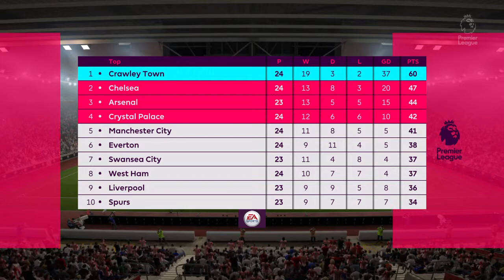Matchday 25, Southampton (Premier League)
3 league defeats in 5 games, hopefully this is not the start of a major collapse.